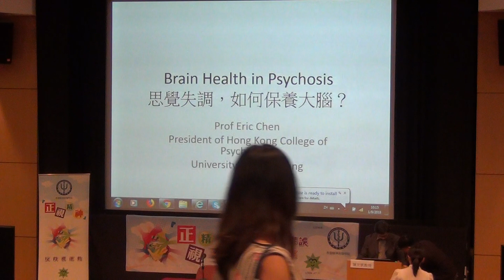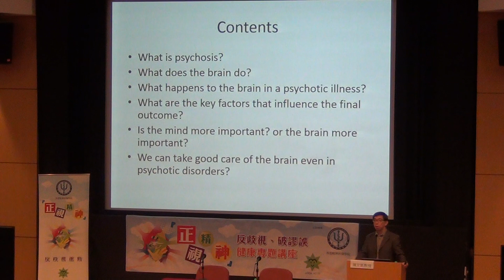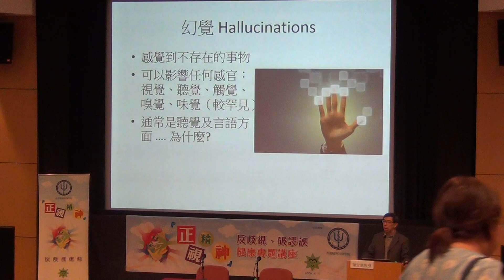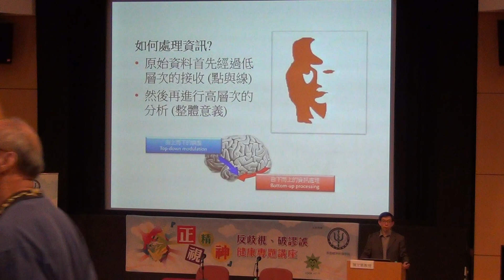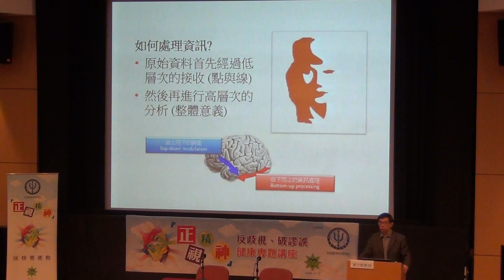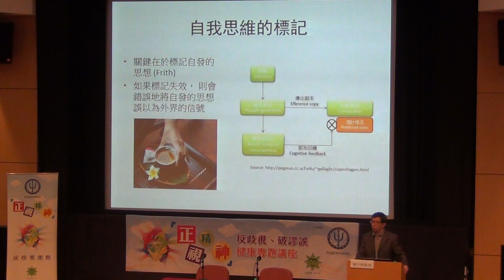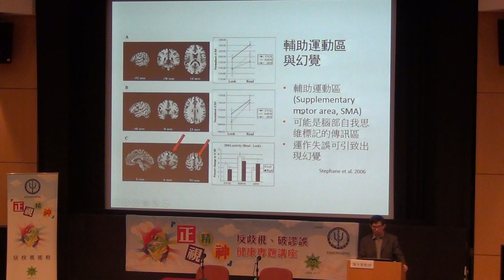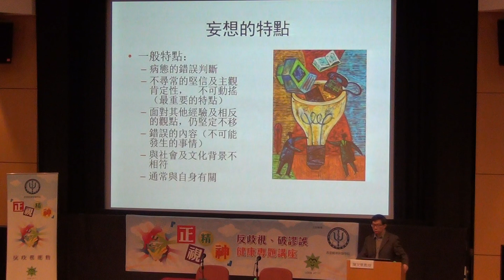「正視精神」反歧視、破謬誤 健康專題講座: 思覺失調，如何保養大腦? - 第一部份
「正視精神」反歧視、破謬誤 健康專題講座
題目: 思覺失調，如何保養大腦? - 第一部份
日期: 2018年9月1日
時間: 10:00 至 12:30
講者: 精神科專科醫生 --- 陳友凱教授